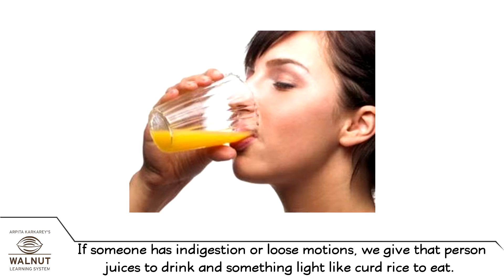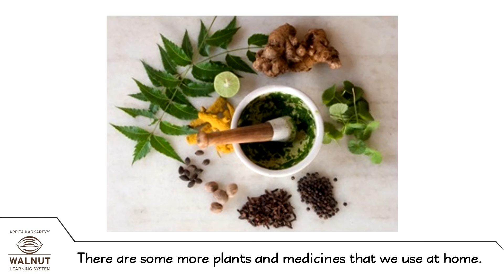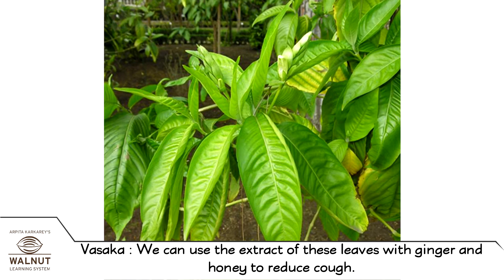4 Science - Home remedies for simple illnesses - Medicinal herbs and plants